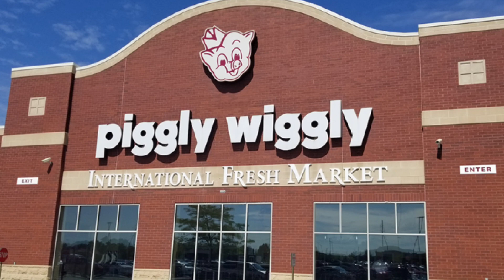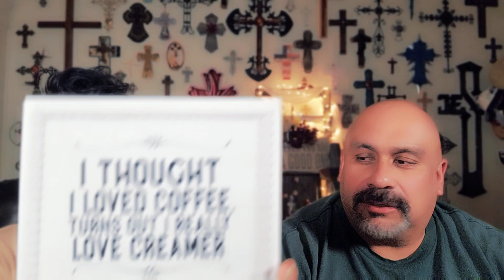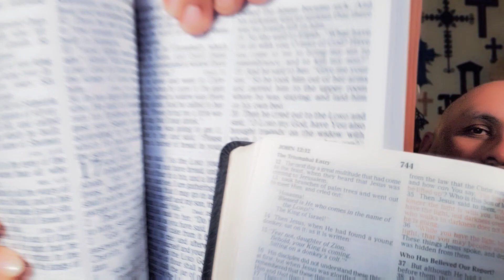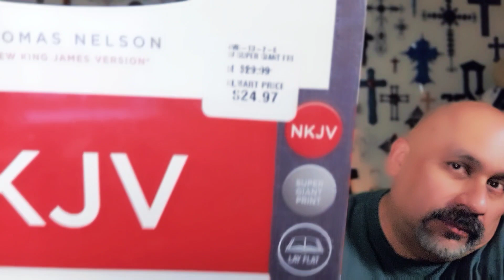Relevant Bible Talk 555 - Jesus was the 1st buried seed